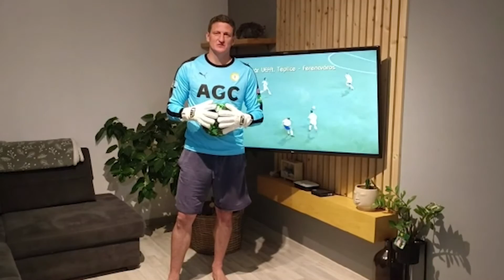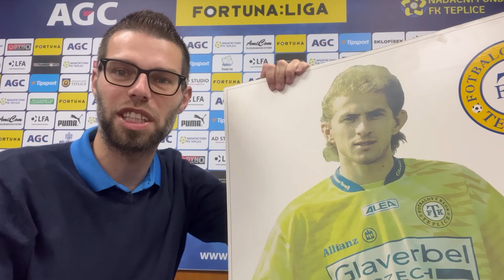Pavel Verbíř - 50. narozeniny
🎉 50. narozeniny dnes slaví největší teplická legenda Pavel Verbíř, a protože jedno přání by bylo málo, tak jsme si pro Verbu připravili video, ve kterém těch přání je hned několik a to včetně Semira Gerkhana (tedy spíše jeho dabéra Bohdana Tůmy) ze seriálu Kobra 11, jehož je Pavel velkým fanouškem!
‼️ Každopádně všechno nejlepší, hodně štěstí a zdraví do dalších let!